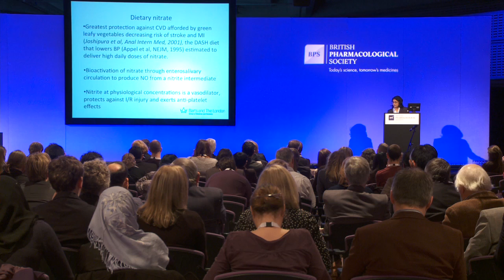Professor Amrita Ahluwalia, GlaxoSmithKline Prize Lecture 2013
Professor Amrita Ahluwalia, Barts & the London School of Medicine & Dentistry, GlaxoSmithKline Prize Lecture 2013: 'A green approach to cardiovascular disease: recycling inorganic nitrate and nitrite'